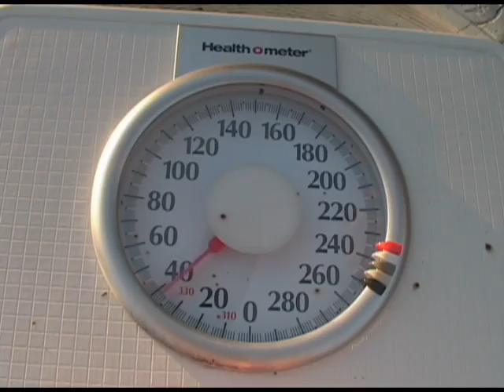Home Made Jetpack Flight and Crash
Kid genius Mackenzie builds and fly a jetpack made from model rocket motors.